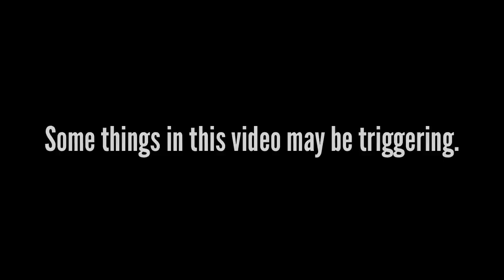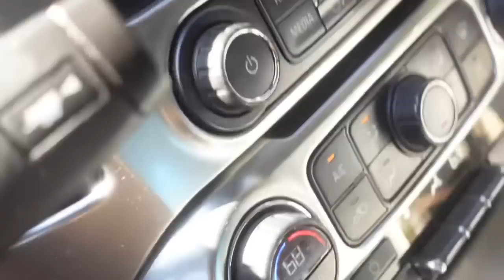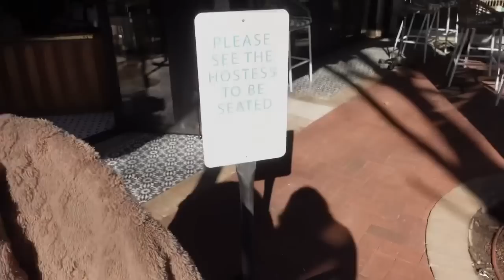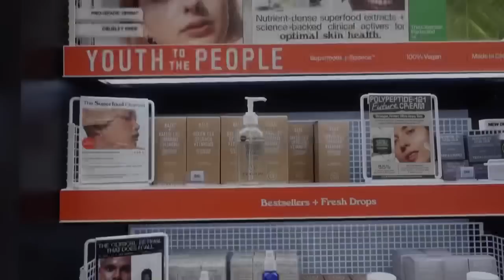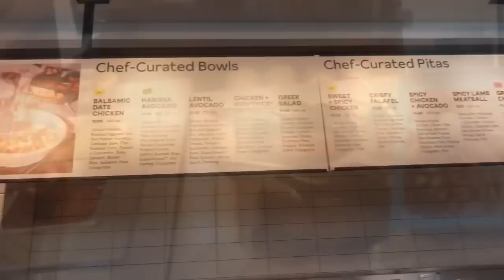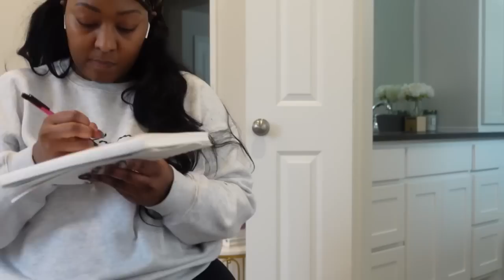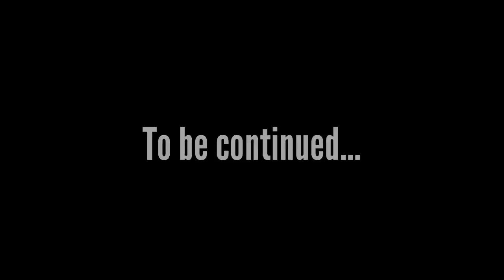MONTHLY VLOG | March | Cloffice + Pilates + Bishop Arts District + Jr Is Walking + Content + ERroom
Hey luvs. It’s been a little minute since my last upload. But I’m making up for it! This vlog is lengthy. Now some CRAZY shyt happy in this one. Mall runs, content, and we cleaned up my cloffice. Still a long ways to go. We went to lunch at Paradisso. It gave me LA Vibes. And since I can’t travel right now, it’s the closest to LA I can get. I hope you enjoy this video.

IM SORRY ABOUT THE MUSIC PLACEMENT in the beginning! I swore everything was good when I uploaded. -_-

LTK
Amazon store

LINKS

sippy cup
Box cutters
Grey /camel Rugs
Play pin

Jr’s Bath Time

Honest Shampoo Sweet Almond
Honest conditioner

Bath toys

Pilates Outfit
(Lu Lu Lemon Dupes)

Sports bra

Skims Pajama’s Soft Lounge set
House shoes

MY SEPHORA PURCHASE

Tatcha Rice wash
Tatcha dewy skin cream
Laneige glowy balm